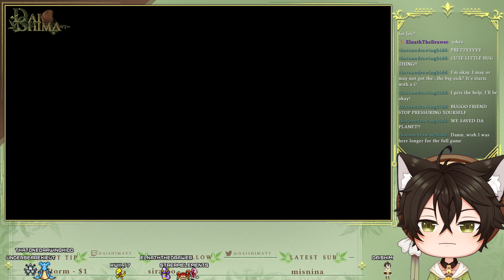【Lost Nova】Part 2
Genshin Impact 5/26/2022 VOD from Twitch

00:00:00 Starting Soon
02:44 Intro
05:45 Lost Nova